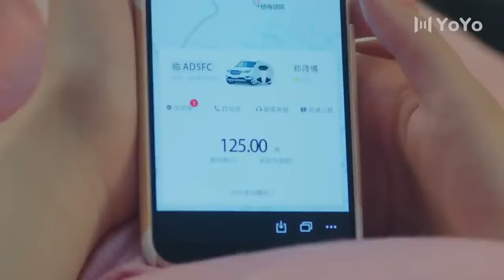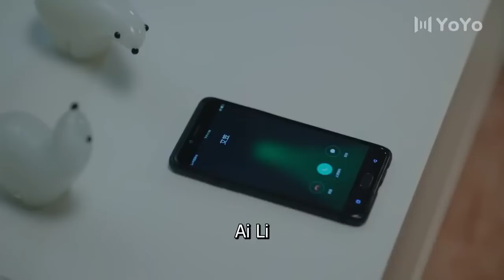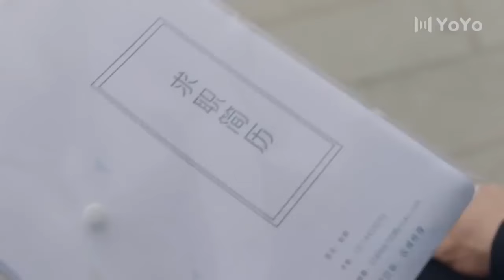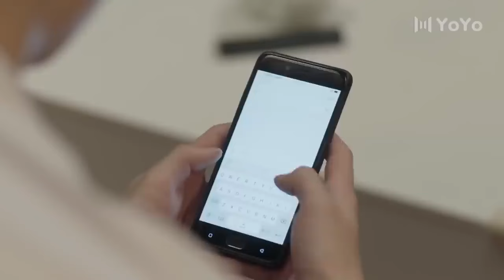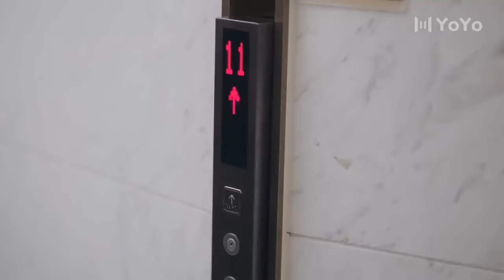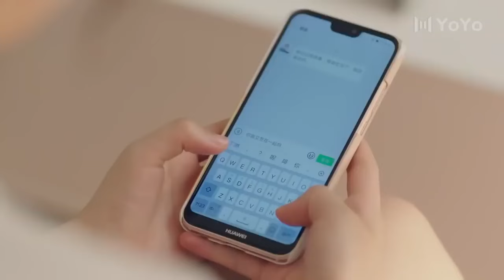【Sub Español】🥰🥰 La chica perla se enamoró de mí 🥰🥰 Ep05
【Sub  Español】🥰🥰La chica perla se enamoró de mí 🥰🥰